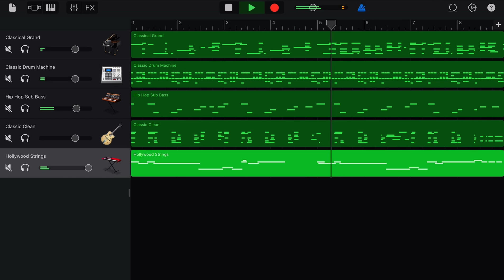Family Business Main Theme- Barbier Grunberg (GarageBand Cover)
Family Buisness Main Theme - Barbier Grundberg .
GarageBand Cover.
Hope you enjoyed it. ;)
Make sure to follow and like 👍 .

Chords: F#m / A / H / C# /